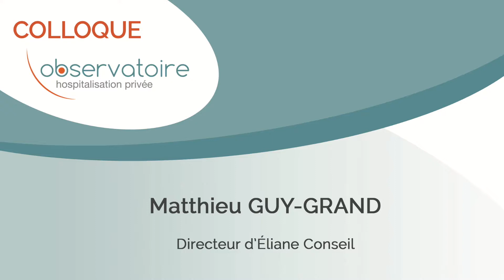Matthieu GUY-GRAND - Directeur d'Eliane Conseil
Colloque 2018 de l'Observatoire de l'Hospitalisation Privée
"Lutte contre la désertification médicale : quelles réponses et quelles évolutions pour les métiers de la santé ?